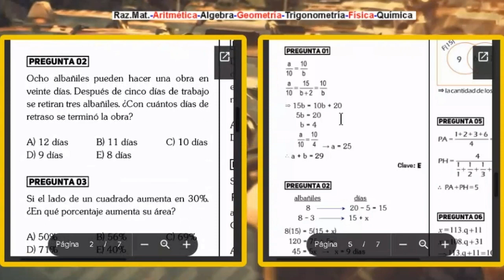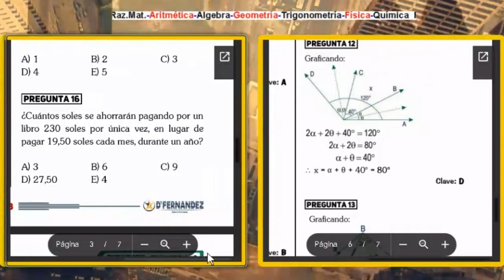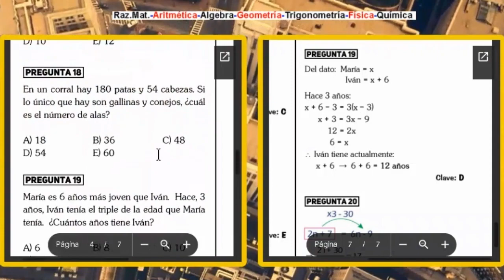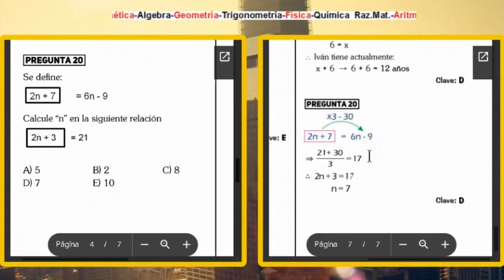2DO DE AÑO DE SECUNDARIA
Exámenes y solucionarios en formato de vídeo y PDF
Participar en un concurso de matemáticas puede ofrecer ventajas como el desarrollo de habilidades matemáticas, el estímulo del pensamiento crítico, el fomento de la confianza y la motivación, y las oportunidades de reconocimiento y premios. Estos beneficios pueden tener un impacto positivo en el crecimiento académico y personal de los niños.

Observa, aprende y enseña.
Nos vemos! Si llegas hasta el final del vídeo, verás que te aplaudo. ¡Y te lo mereces!
 Y si estás leyendo esto significa que perteneces al 1% de la gente que sí lee las descripciones de los vídeos HASTA EL FINAL , déjame un comentario con un emoji de elefante 🐘, si veo muchos me alegrarás el día y recibirás una rica bendición!!! 😃👍
Un abrazo, que nuestro Dios te bendiga.